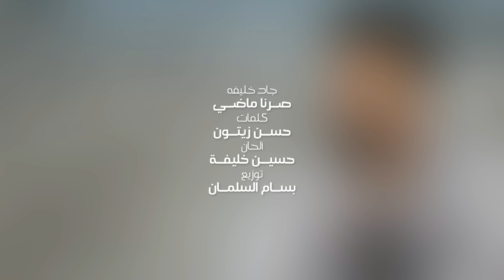Jad Khalife - Serna Madi (EXCLUSIVE) | 2017 | (جاد خليفة - صرنا ماضي (حصرياً